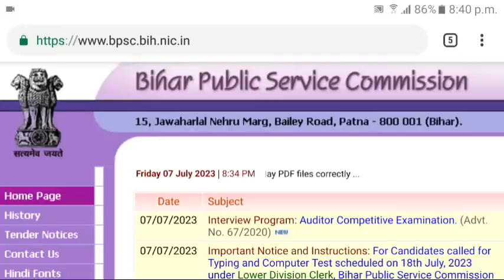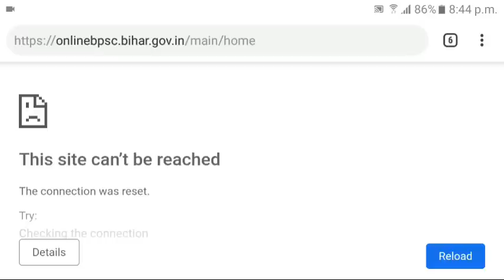BPSC ONLINE FORM ISSUED NOT SOLVED YET|WHEN WILL BPSC ONLINE APPLICATION STARTS|BPSC TEACHER FORM